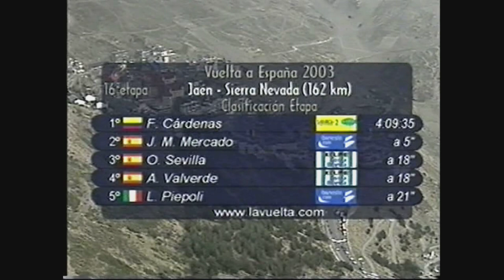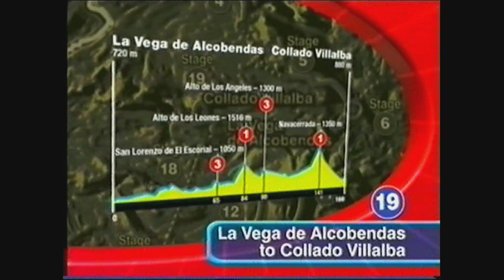Cycling Tour de Spain 2003 - part 4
Tour de Spain 2003

The 58th Vuelta a España (Tour of Spain), a long-distance bicycle stage race and one of the three grand tours, was held from 6 September to 28 September 2003. It consisted of 21 stages covering a total of 2,957 km (1,837 mi), and was won by Roberto Heras of the US Postal cycling team.

Isidro Nozal lead the general classification for much of the race until succumbing to the pressure posed by Roberto Heras who closed the gap to Nozal over the final days and took the jersey in the final time trial. The points jersey was won by Erik Zabel from Germany, the mountain jersey was won by Félix Cárdenas from Colombia and the combination jersey was won by Alejandro Valverde. iBanesto.com was the winner of the team ranking. Alessandro Petacchi, an Italian sprinter won four stages.

If you like cycling videos and want more uploads like this please click the thumbs up button. It helps me more than you think.